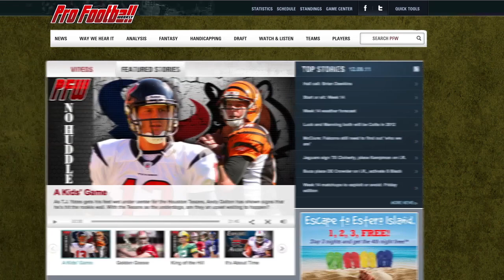Is the 49ers' Trent Baalke the best general manager in the NFL?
The San Francisco 49ers had a rags to riches season thanks to GM Trent Baalke, the PFW/PFWA Executive of the Year, whose hiring of Jim Harbaugh proved to be an overwhelming success.